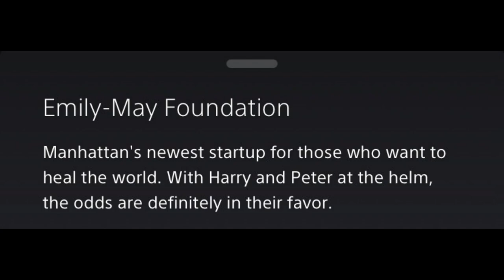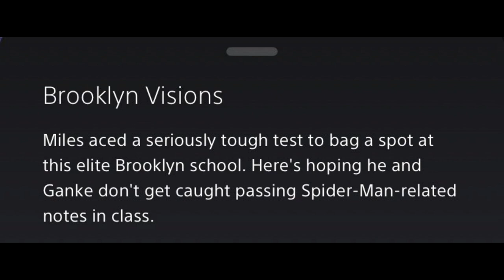NEW PROMO Gives US Brand New Details! NO MAJOR SPOILERS | Marvel's Spider-Man 2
Breaking down some news about Spider-Man 2 PS5 that we got recently!

🚨🕷️ Hold onto your web-shooters, Spidey fans, because the Marvel's Spider-Man 2 hype train just went off the rails!

🔥 Don't miss out on this EXPLOSIVE revelation that could change the course of Spider-Man gaming history forever! 🚀 Let's unravel the truth together and prepare for a game-changing twist that might just leave us speechless! 🤯🕸️

Swing, jump and utilise the new Web Wings to travel across Marvel’s New York, quickly switching between Peter Parker and Miles Morales to experience different stories and epic new powers, as the iconic villain Venom threatens to destroy their lives, their city and the ones they love.